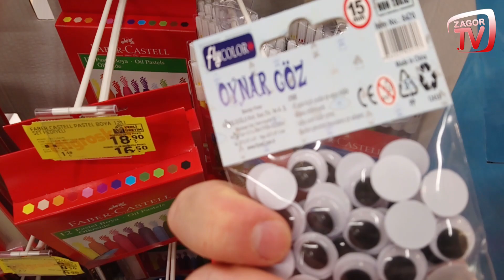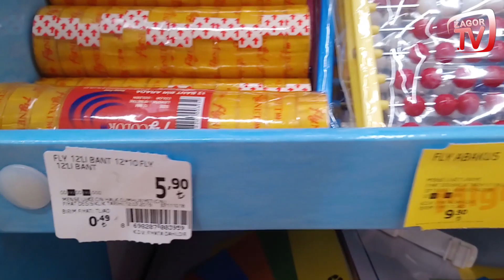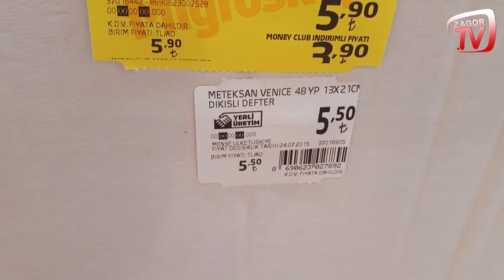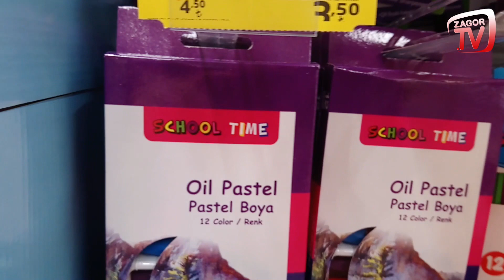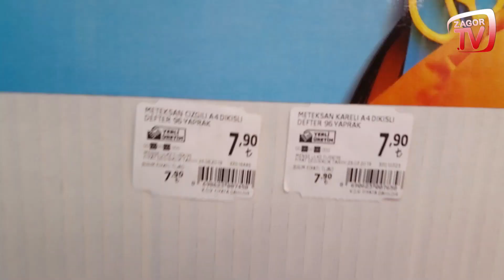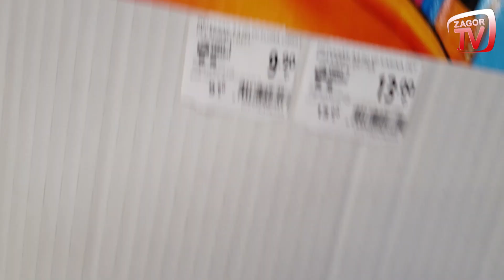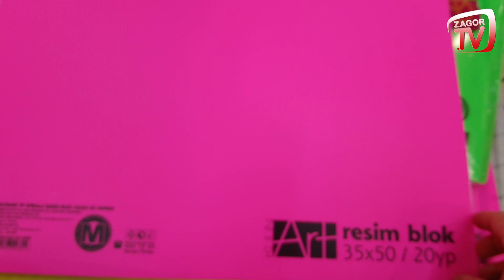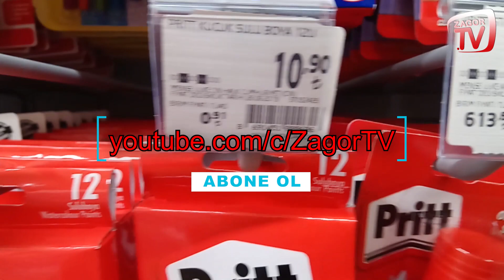MİGROS MARKET ALIŞVERİŞİ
Zagor Tv Youtube kanalından herkese merhaba arkadaşlar, bugünkü videomda Migros alışverişine  yer verdim. İyi seyirler hepinize.